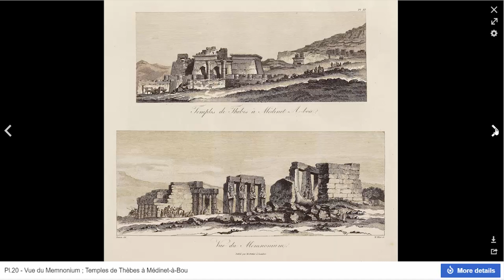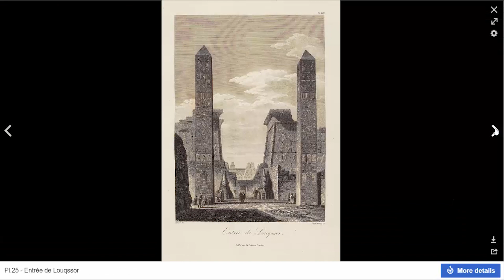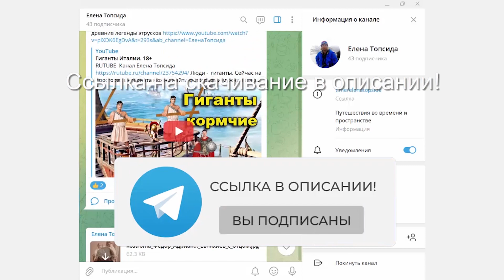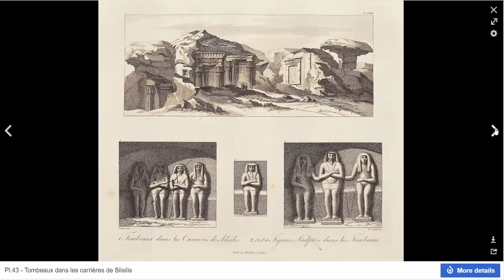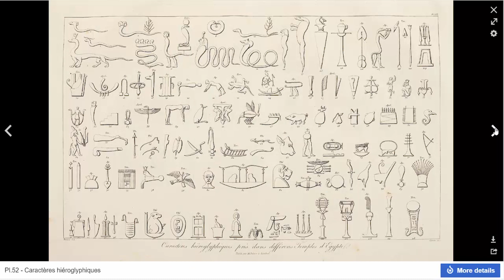Египетский морок отменяется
Цифровые библиотеки завалены альбомами, книгами с исследованиями Египта от 16 по 19 века. В 20 веке рядом с пирамидами в Гизе раскопали шахты с саркофагами украшенными резными барельефами и иероглифами. Тем не менее кто-то упорно доказывает, что все храмы, пирамиды сооружения в Египте были построены в 19 веке, чуть ли не на коленке. По их мнению зачинателем этого строительства был Наполеон.
                                                              Помощь каналу в сложное время.